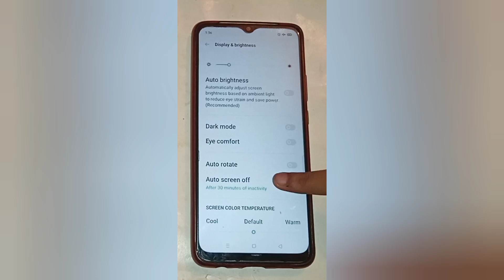Realme x2 how to on and off auto brightness,realme phone me auto brightness ko on and off kaise kare